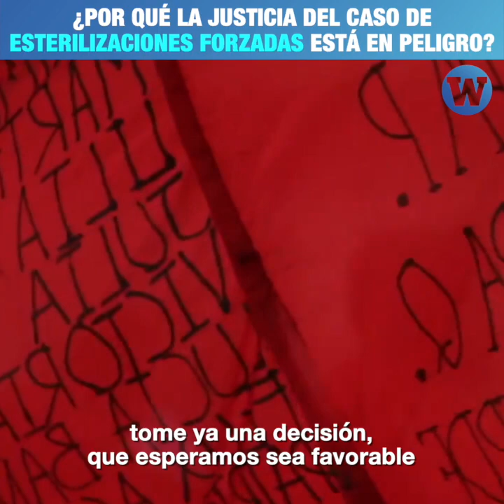¿Por qué el caso de esterilizaciones forzadas está en peligro?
El Tribunal Constitucional podría archivar el caso de esterilizaciones forzada tras una demanda de acción de amparo del investigado exministro de Salud de Alberto Fujimori, Marino Costa Bauer.

Milton Campos, abogado de Demus-Estudio para la Defensa de los Derechos de la Mujer, te lo explica en 3Minutos⏱